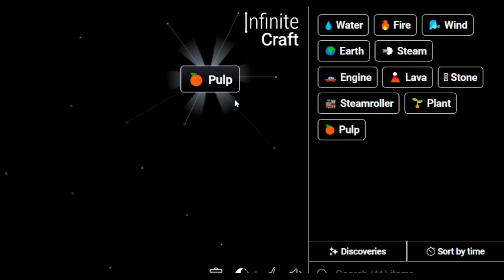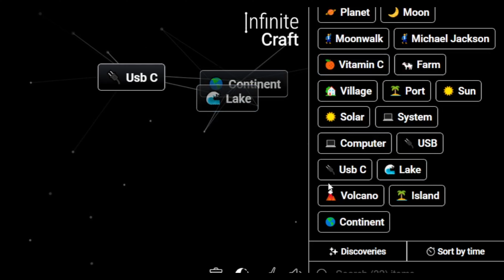How to Make Pokemon Type in Infinite Craft | Get Pokemon Type in Infinite Craft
Master the art of crafting with our Simple Infinite Craft Recipes Tutorials! Learn how to obtain a Pokemon Type in the immersive world of Infinite Craft. Unleash your creativity and explore the possibilities with our step-by-step guides!

📜 Featured Infinite Craft Recipes:

Pokemon Type ,